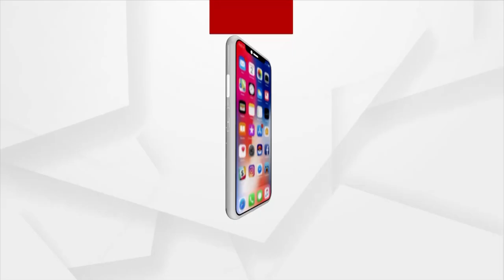ସ୍ବୟଂ ରାମ ବି ଓଡିଶା ଆସିଥିଲେ : ପ୍ରଫେଶର ଗଣେଶୀ ଲାଲ,ରାଜ୍ୟପାଳ